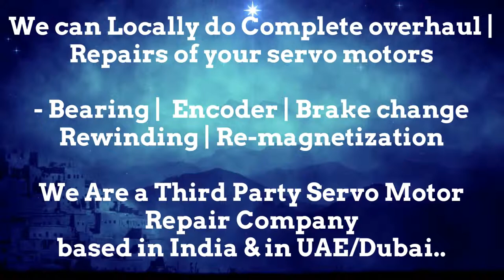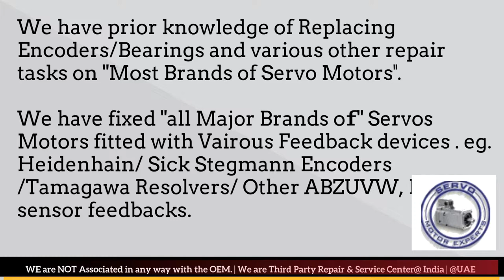Haas CNC Sinumerik,CNC machine troubleshooting,repair spindle motor,Encoder Commutation Alignment